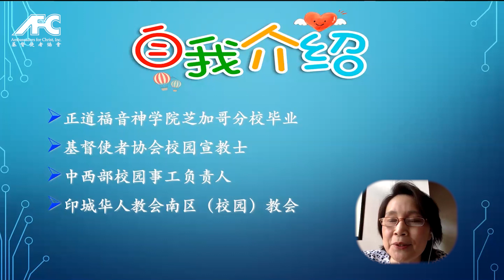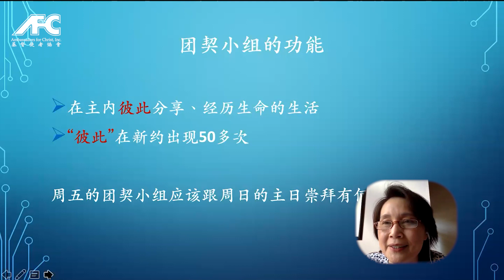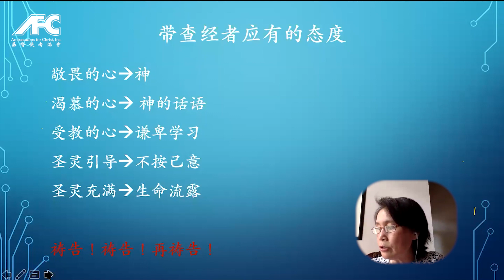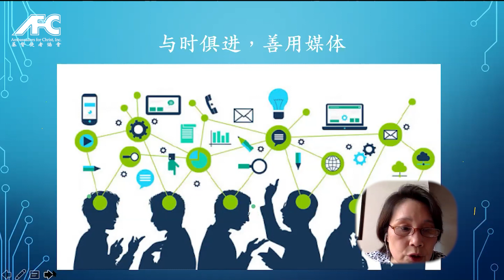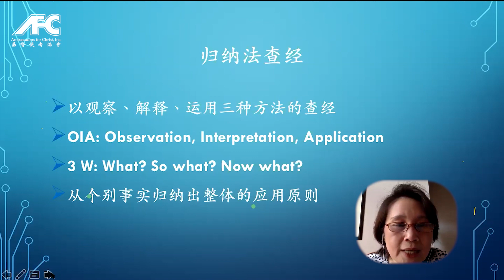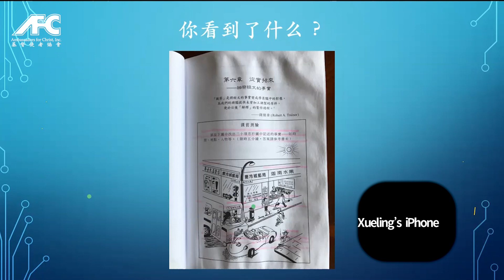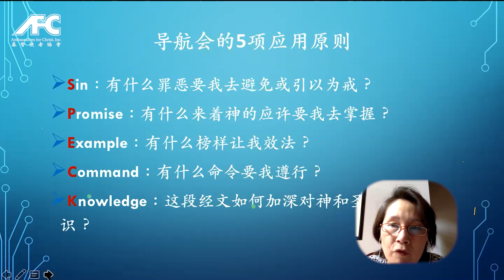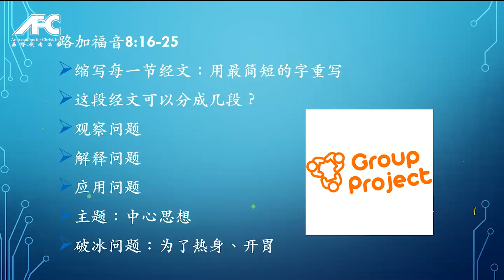【2020使者校园同工云端退修会】活泼有生命的小组查经 ——李赖敏超传道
阅读整理文字精华版

若您喜欢我们的视频，愿意支持我们的新媒体事工，可以奉献至
【备注New Media】

感谢您有兴趣分享AFC的资源。欢迎非商业性的转载，并注明出处。所有版权归基督使者协会所有。